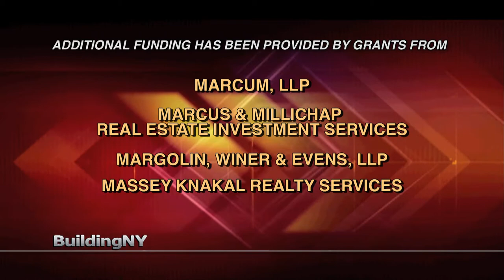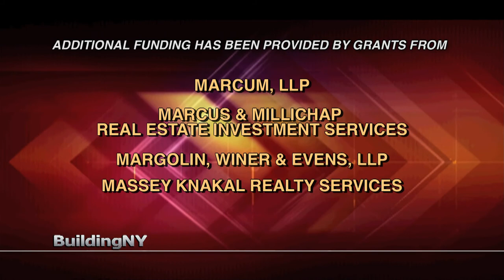BuildingNY: Tony May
On today's BuildingNY, we sit down with Tony May, The Proprietor of SD26. Tony May is known as a great and respected restaurateur. Topics discussed are his childhood, his first job as a porter on a cruise ship, his difficulty in assimilating into American society and the workforce, and finally his rise to become a great restaurateur.